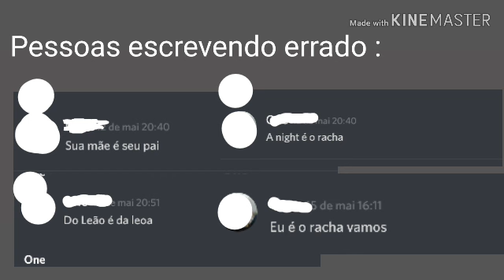Uso de "É" e "E" - escolinha da trevo || 1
□□□□□0%
■□□□□20%
■■□□□40%
■■■□□60%
■■■■□80%
■■■■□90%
■■■■■100%
Opa, bem vindo a descrição

≫ Ｍｕｓｉｃａｓ

≫Ｒｅｄｅｓ  ｓóｃｉａｓ

≫Ｐａｒｃｅｉｒｏｓ

Canal : nenhum ;-;

Quer ser parceiro do canal?:3 se sim entre em contato comigo no direct do insta.

≫Ｉｎｓｐｉｒａｄｏ  ｅｍ

Original

≫Ｖｅｊａ ｍａｉｓ